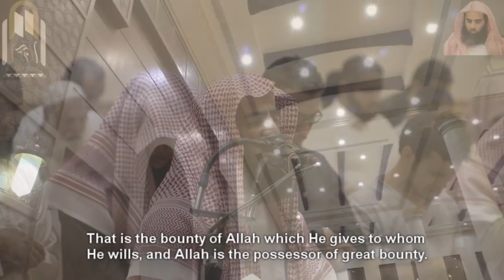(وَمَغْفِرَةٌ مِّنَ اللَّهِ وَرِضْوَانٌ) من روائع تلاوات الشيخ محمد اللحيدان Quran Luhaidan